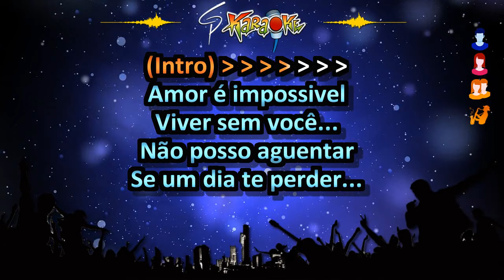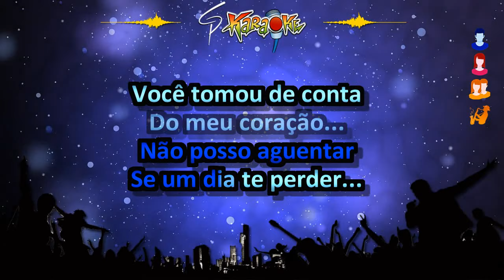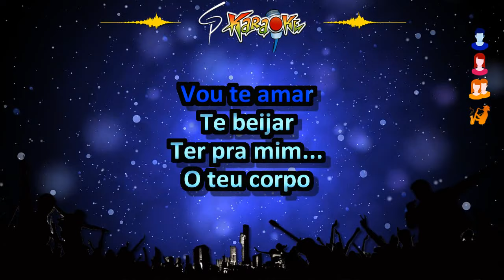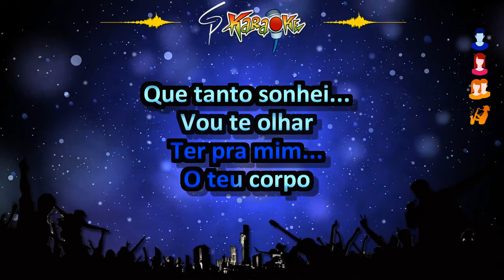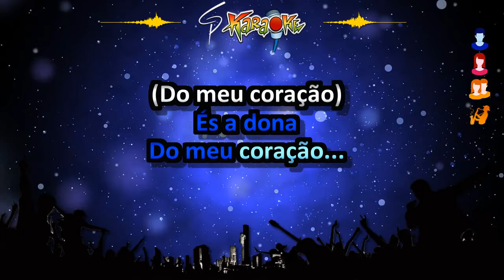Karaokê Malla 100 Alça - Dona do meu Coração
Uma das músicas mais lindas do nosso forró romântico e que embalou tantos corações apaixonados. Da banda Malla 100 Alça, o karaokê de "Dona do meu Coração".